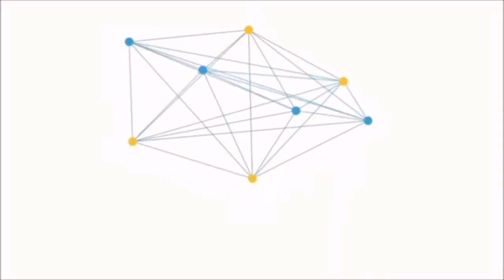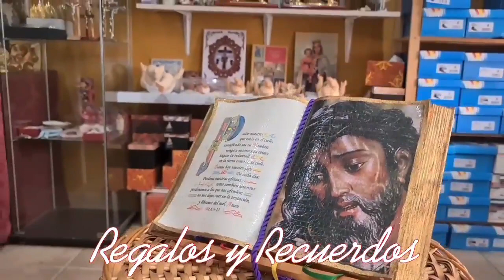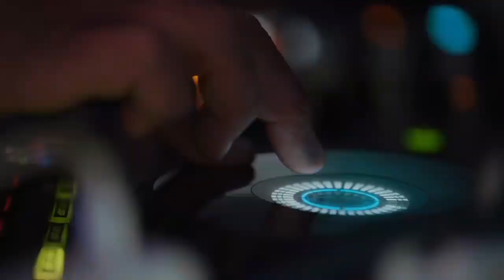🔴 En Directo. Viernes Santo.Hermandad de Los Dolores.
🔴 En Directo. Viernes Santo.
Hermandad de Los Dolores.